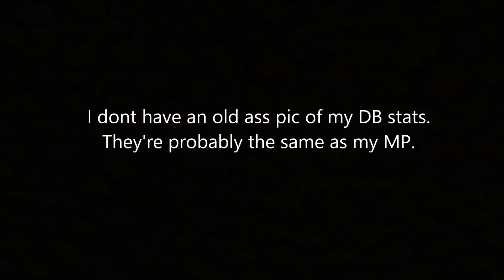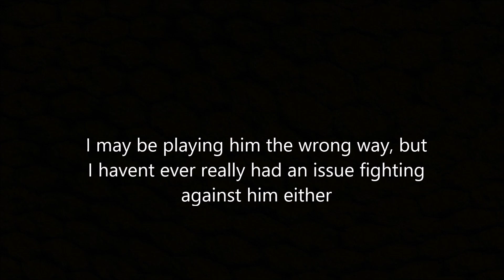[Elsword NA] Star Rank Doom Bringer pvp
Oof. Thoughts on this guy at the end of the video.